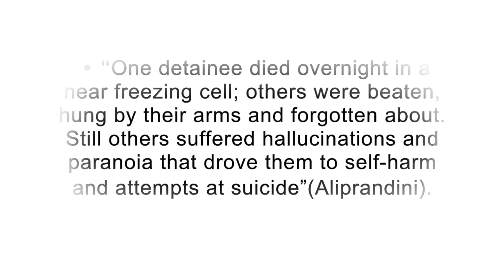PSA Torture By Alvaro